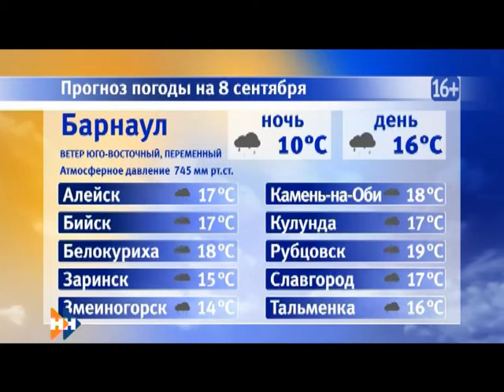Информационная программа «Наши Новости». 07.09.2018. Вечерний выпуск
Смотрите в выпуске:

• Сколько зерна убрано с полей края?
• Сколько алтайских детей-сирот получат новые квартиры в этом году?
• Какая погода ожидается в крае в ближайшие выходные?